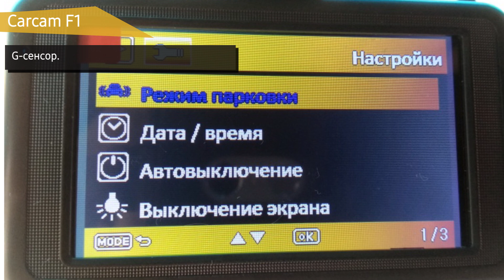Видеорегистратор Carcam F1